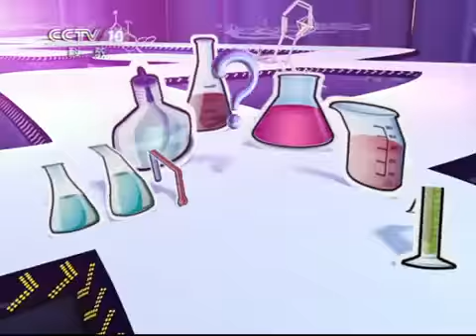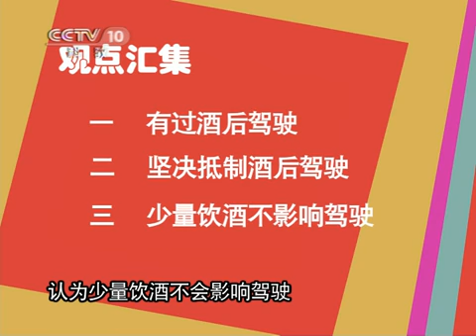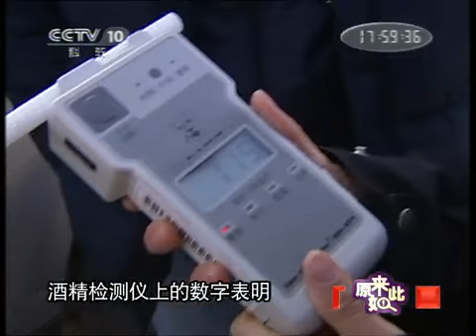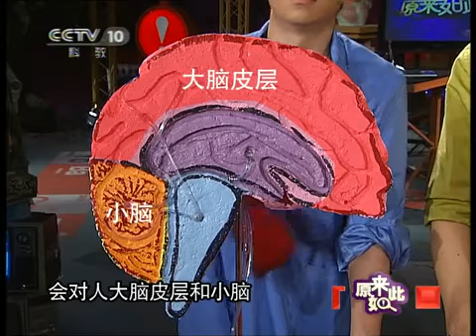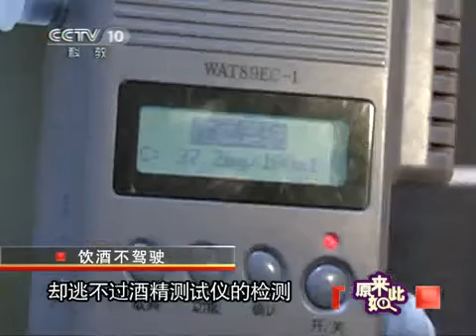原来如此 2011年 第50期 饮酒不驾车